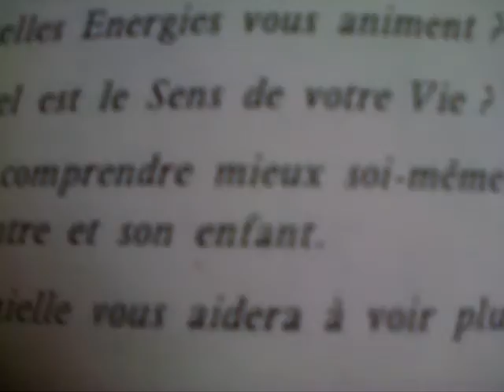Danielle Fallet, astrologue karmique, interviewée par Jacques Halbronn, 31 03 14